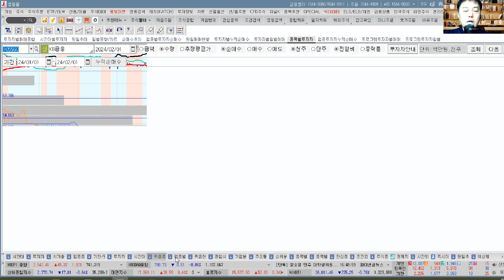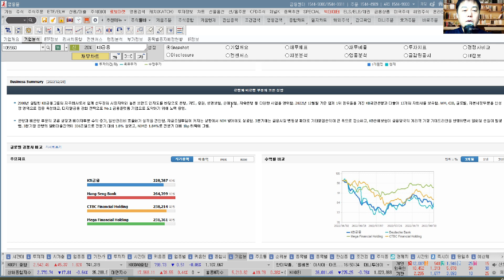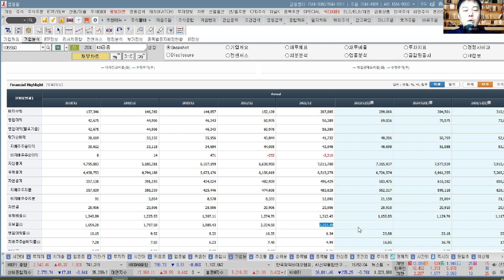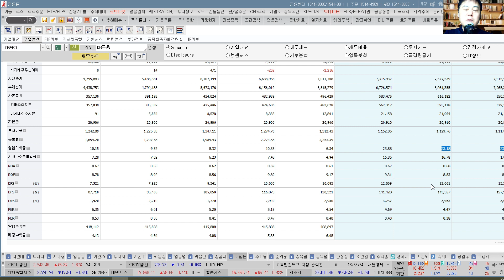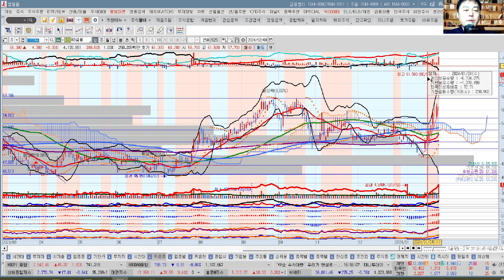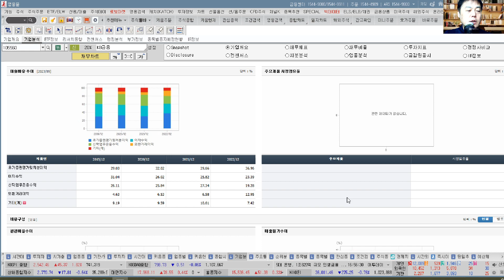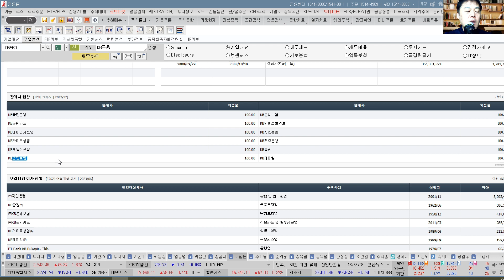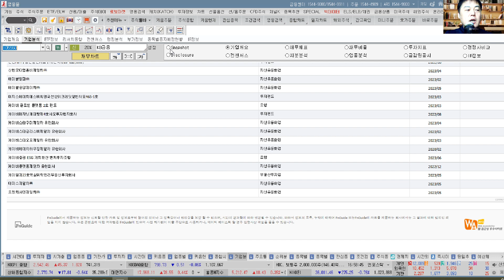KB금융(105560) 추수기(추수) 전문가 종목 분석